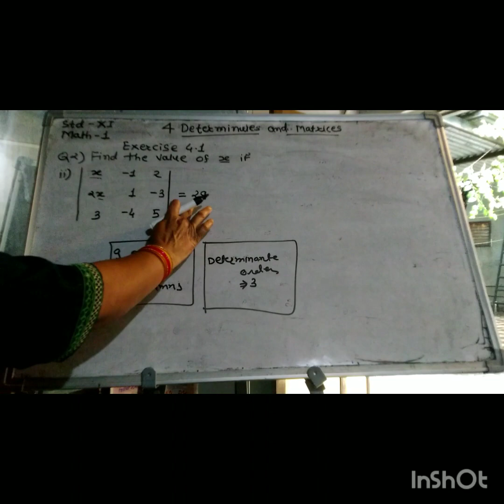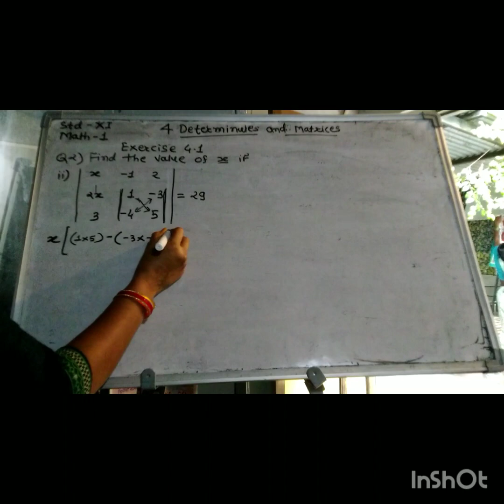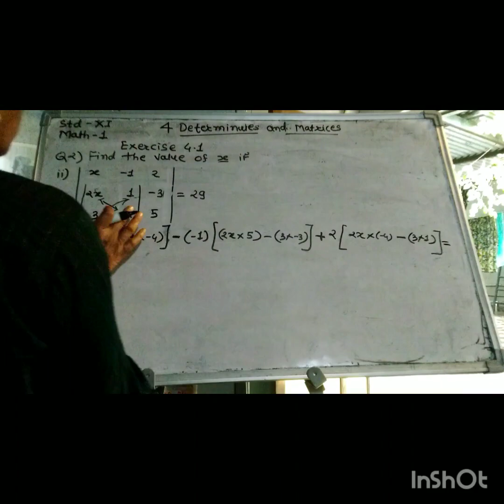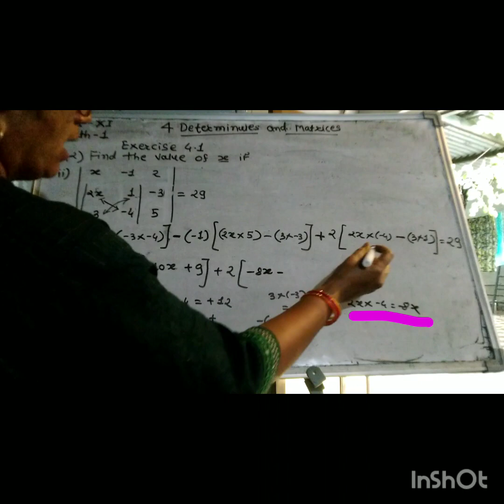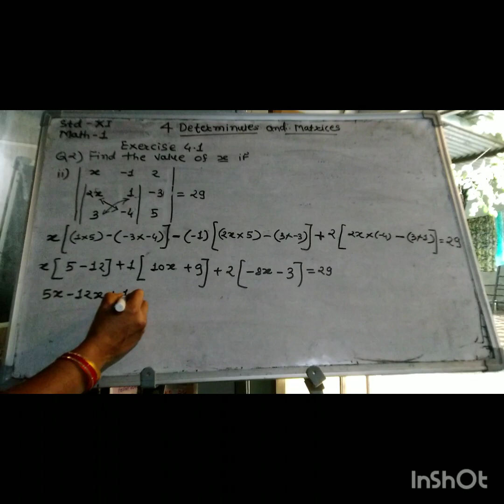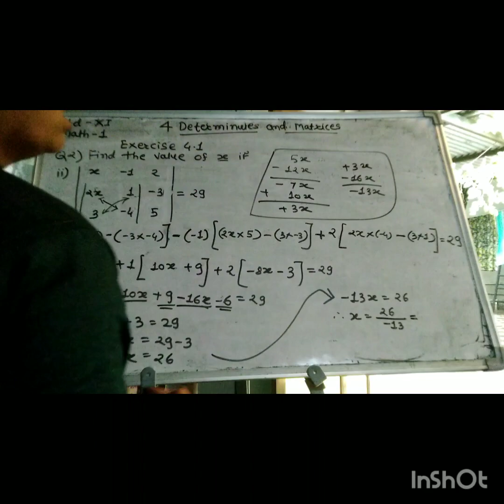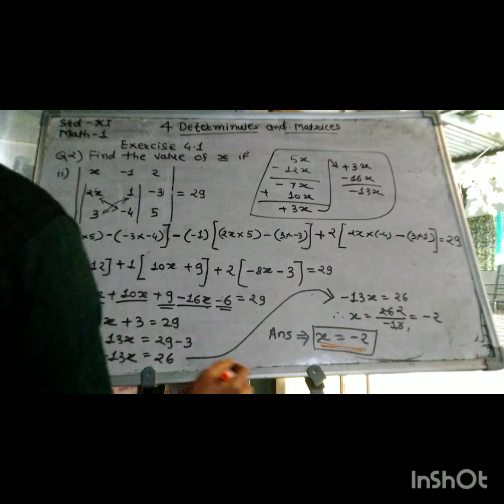Std11, 4 Determinats and Matrices, Exercise 4.1, Q2) Find the value of x if ii) , Math-1